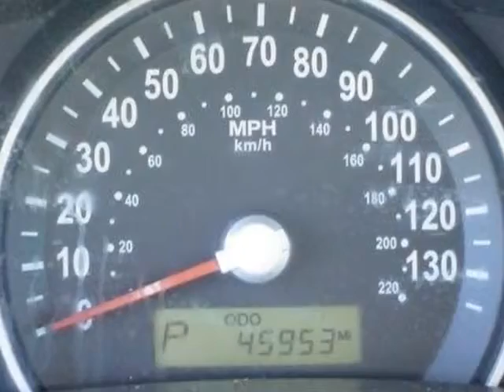2009 Kia Sedona 4dr SWB Van - Rock Hill, SC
Honda Cars of Rock Hill, Rock Hill, SC - Kia Sedona